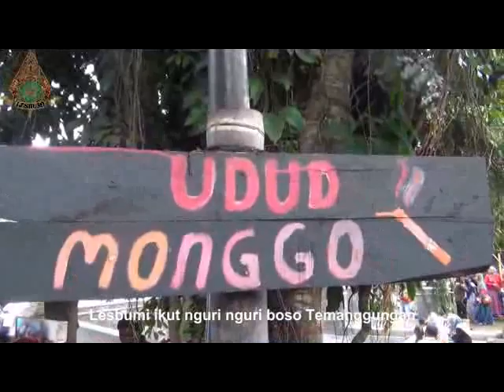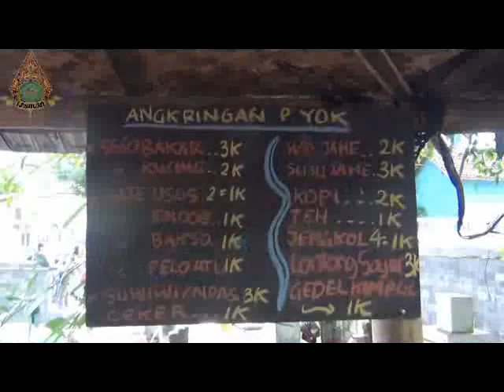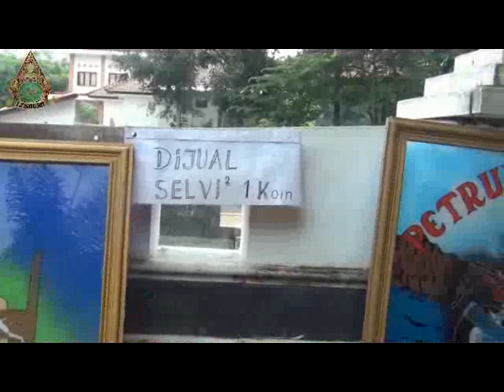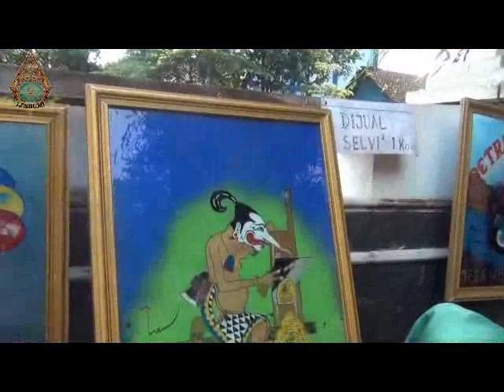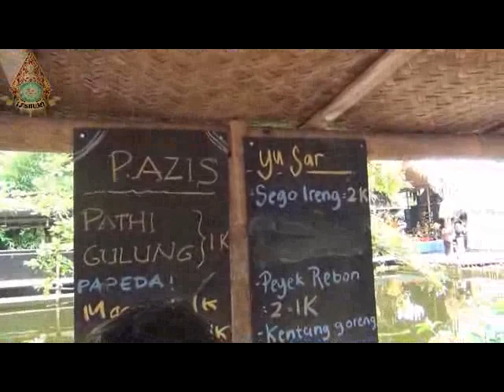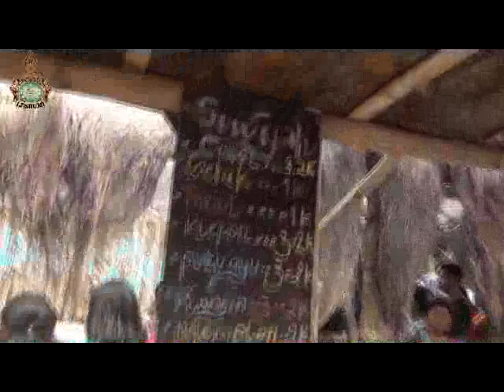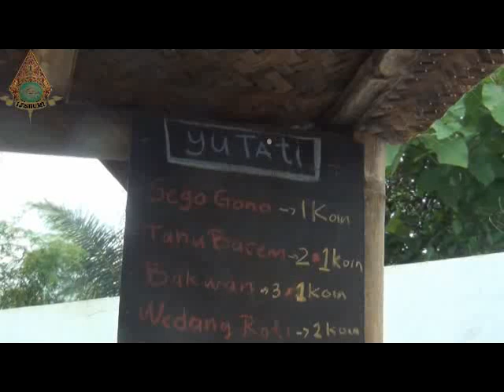Tilik Peken Lepen di Traji Jajanan yang disajikan 02